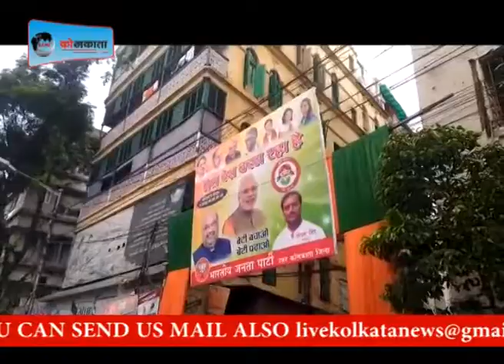भाजपा समर्थकों में बट रही खिचड़ी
11th August 2018